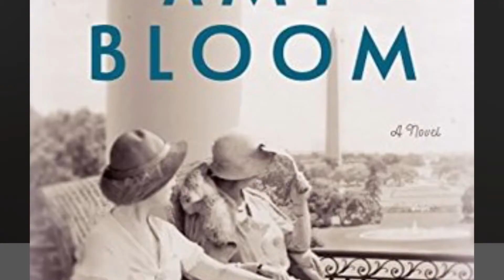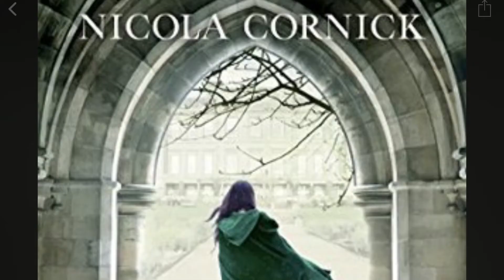Netgalley TBR in Historical Fiction and Non-Fiction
Quite a few historical fiction netgalley releases plus a few non-fiction. Let me know if you've read any of these!
Pardon the camera angle and messy hair :) We're in the middle of moving :)

Renoir's Dancer: The Secret Life of Suzanne Valadon by Catherine Hewitt releasing 2/27/18